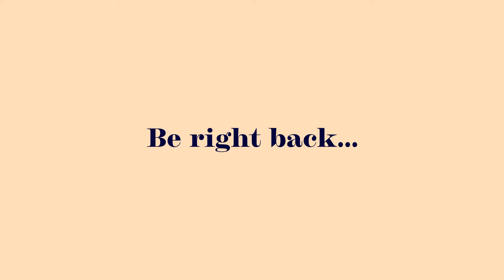Teletherapy Resources with BVG SLP | Ep. 45 | Full Episode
On this episode, we had the chance to speak with a very special guest, Belinda Givens MA, CCC-SLP, about teletherapy and creating proprietary teletherapy materials for speech therapy. As a creator for years, Belinda shared her wisdom on brainstorming ideas for teletherapy activities, the teletherapy materials creation process, advice for new teletherapists, and more.

This show is made possible by Med Travelers. If you’re a speech pathologist interested in traveling, to discover the amazing benefits they have to offer!

WE DISCUSS
0:00 Introduction to Belinda and her career background
12:25 Belinda’s introduction to teletherapy
19:23 Belinda’s inspiration to start creating her own teletherapy materials
24:39 The learning process for creating your own teletherapy materials
26:15 Brainstorming ideas for teletherapy materials
30:09 What goes into creating a new teletherapy activity
36:51 Getting started with creating your own teletherapy materials
42:25 Belinda’s personal and professional evolution as an SLP
46:13 Advice for new SLP teletherapists
51:43 Belinda’s goals for the future

ABOUT
Belinda has been an American Speech-Language and Hearing Association (ASHA) certified Speech-Language Pathologist for 14 years. She has spent the past five years working as a teletherapist with school-aged children. She is a member of ASHA’s Special Interest Group for Telepractice (SIG 18) and is a proud recipient of ASHA’s ACE Award for 2019.

Belinda earned her M.A. from the University of Central Florida and obtained an endorsement in Reading while studying for her master’s degree. She has a Bachelor of Science degree in Psychology with a minor in Education from Florida State University. She is the creator and owner of BVG SLP which specializes in creating digital speech, language, and literacy resources for use within teletherapy platforms or face-to-face therapy. She is passionate about literacy and has written three children’s books. When she is not working, Belinda is the mother of three amazing young boys and the proud wife to her awesome husband. She currently resides with her family in Central Florida.

Music & Editing - Aidan Dykes
Powered by Med Travelers